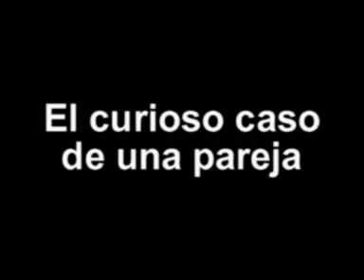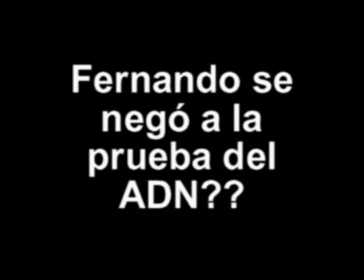Los anda ya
La intrépida Barbara Anti entrevista de cerca a los "Anda Ya".El curioso caso de una pareja que se comunica de una manera muy  peculiar.  Un reportaje de Mireia Scatti. Nominado a mejor idea original en el certámen de cortometrages: "L'aulivera sempre verda 09"